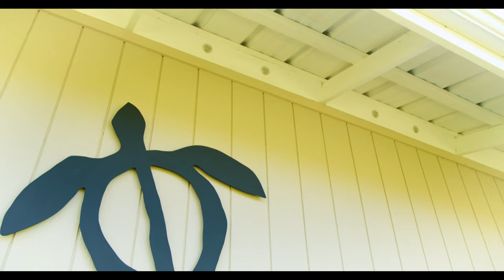For Sale: Immaculate Home Nestled Privately in a Tropical Garden of 2 Acres!​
For Sale $395,000 ~ 13-3649 Pomaikai St Pahoa ~ 3 Bedroom 2 Bathroom 1,345sqft Living space on an Acre + Adjacent Separate 1 Acre Included!

Wonderful opportunity to own a beautifully maintained 3 bedroom 2 bathroom furnished home with over 1700sqft under roof with indoor/outdoor space nestled privately on 1 acre tropical garden! Plus, the 2nd Adjacent Acre Lot is Included!

Home offers a wonderful split style open floor plan with master bedroom on one side and other rooms on the other side. Attractive high ceilings in the main living area and breakfast bar fronting the kitchen. Plus, the home is Sold Furnished at this price!

Highlights:
~ New Sliding Glass door in Bedroom
~ New water supply lines, water pump and pressure tank installed in 2021
~ Sold Furnished
~ Energy Efficient Solar Water Heater
~ Separate Slider Entrance in each Bedroom
~ Large spacious Master Bedroom
~ Popular Lauhala Floor plan
~ Tile kitchen counters and granite bathroom counters
~ Gorgeous Immaculately Maintained Tropical Garden
~ Tons of Privacy and Rockwall Entrance
~ Immaculate Garden with Fruit Trees
~ Palm Collection containing some Rare & Endangered Palms
~ Large Two Car Garage and space for Storage or Workshop
~ Lot dimension 100ftx435.6ft approx

Located in Beautiful Leilani Estates maintained subdivision offering Neighborhood Watch, Community Park, Paved Roads, Cable Internet/TV/Phone and Postal Mail service to your Home. Conveniently 10min approx drive to growing Pahoa Town with the New Puna Kai shopping center, Restaurants, Banks, Stores and more. Less than 20min approx drive to Kehena black sand beach. About 25-35min drive to Keaau and Hilo Towns. Located in lava zone 1.

MLS 657287 add: 13-3649 Pomaikai St, Pahoa, HI 96778 + Adjacent 1 acre Lot TMK 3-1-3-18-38

Make your Appointment Today!

With Warm Aloha,
Sophia

Sophia A. Yunis, RB-20309
Pacific Ocean Realty LLC RB-20547
Principal Broker "Serving the Big Island since 2010"